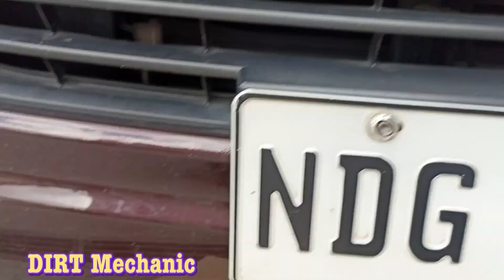TOYOTA INNOVA 2017 Change oil and flushing | DIRT MECHANIC